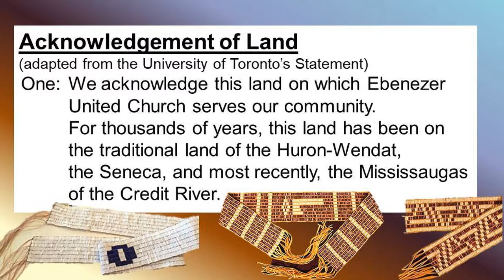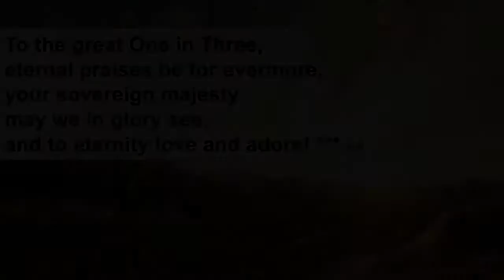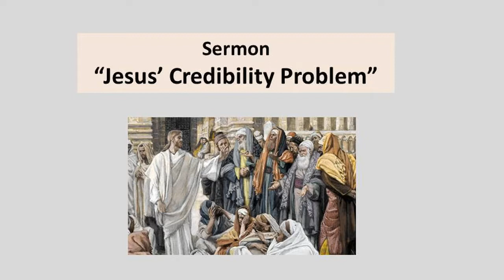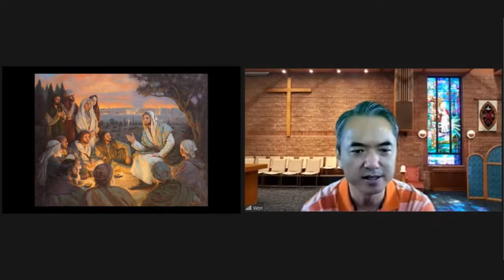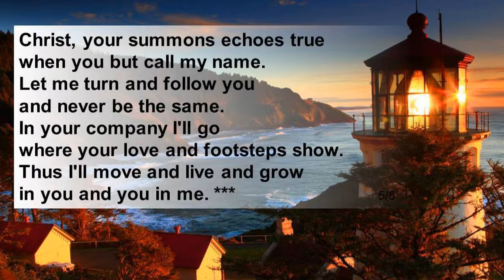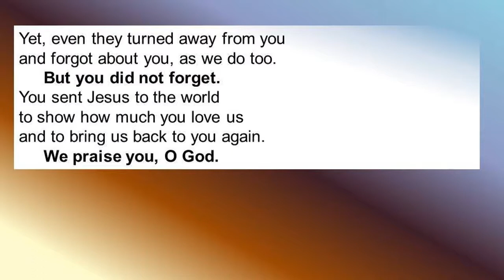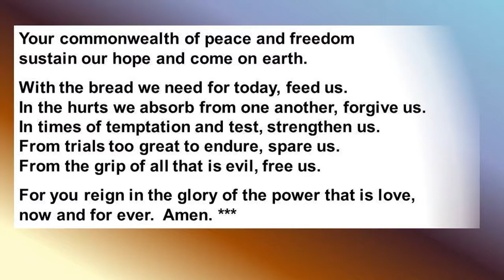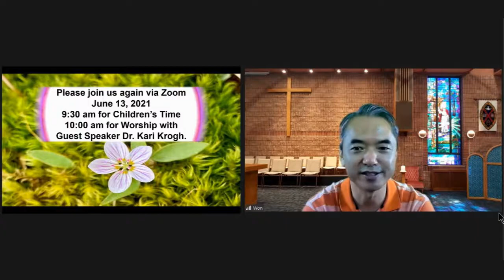2nd Sunday After Pentecost | June 6, 2021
Our worship service on Zoom was lead by Joan Chinnery and Rev. Won Hur. Today, we participated in the Sacrament of Holy Communion, the last Rev. Hur will perform for us. He asked Lily, Zayda, and Amiri to participate with him and Joan. He also asked members to turn on our video and shared communion together. As always, we regonise the broadcast support provided by Shaun Balasubramaniam as well as Doug Mark.